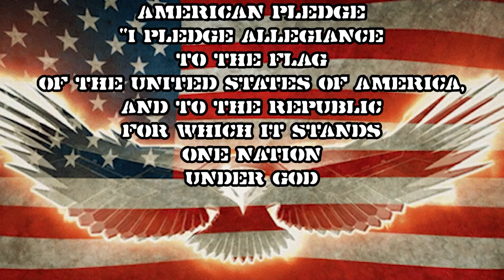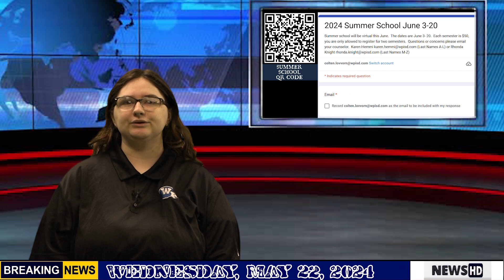052224 WPHS NEWS